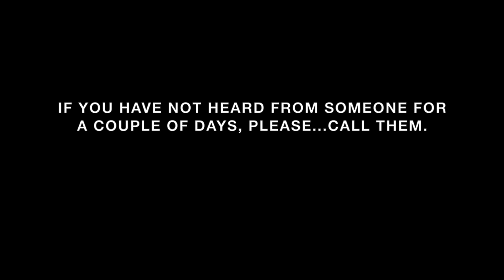Caroline Flack: Tribute | Rest In Peace (2020)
'In a world where you can be anything, be kind'. The words of Caroline Flack.
Please help us raise money for the Samaritan's in respect of Caroline Flack! :
A beautiful tribute to Caroline Flack who took her own life on Saturday 15th February in 2020.

Caroline Louise Flack was an English television and radio presenter. She began her career as an actress, starring in Bo' Selecta! and presented various ITV2 spin-off shows such as I'm a Celebrity...Get Me Out of Here! NOW! and The Xtra Factor.

Died: 15 February 2020, London
Born: 9 November 1979, Enfield

Flack won the twelfth series of Strictly Come Dancing in 2014 and the following year began presenting on series such as Love Island and The X Factor, replacing long-standing presenter Dermot O'Leary on the latter.

Flack left Love Island in December 2019 after being arrested for allegedly assaulting her boyfriend. On 15 February 2020, three weeks before her trial start date, Flack took her own life.

If you are feeling alone and struggling, don't go through it alone. Talk to someone. Open up.
For those who have a friends who suffers, talk to them. Be there for them. Be kind. Always.

Anyone suffering from depression and need to talk to somebody,

Music used is not owned by Ginger Paradise Productions.
Sia - Breathe Me (Cover by Jasmine Thompson)